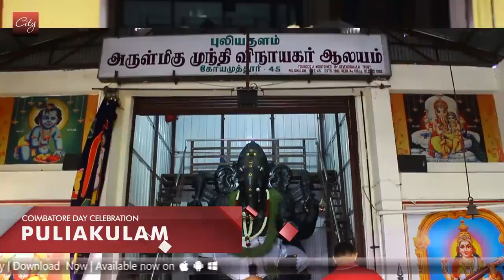HAppy birthday Kovai - 2017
HAppy Moments in covai, Celebrating the covai birthday ...